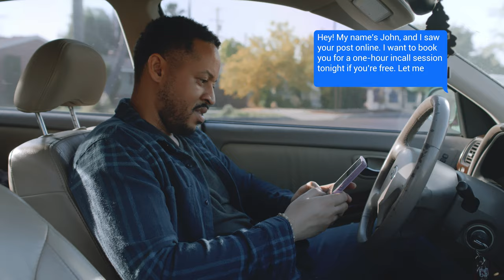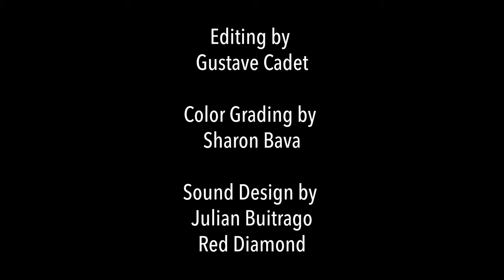The John Experience | A Short Film by Gustave Cadet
A client struggles to maintain his relationship with an escort after confessing his love for her.

Written and Directed by Gustave Cadet

CAST
Shaun Bedgood as John
Jennalyn Ponraj as Evie

Cinematography by Fernando Cordero

Editing by Gustave Cadet

Color Grading by Sharon Bava

Sound Design by Julian Buitrago

Zach Dresler
René Hartel
Zack Zublena